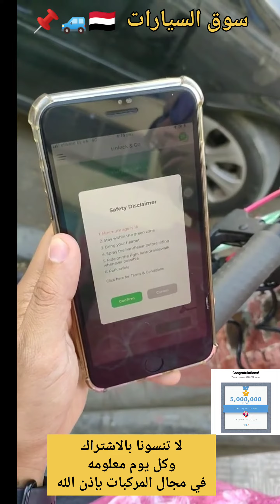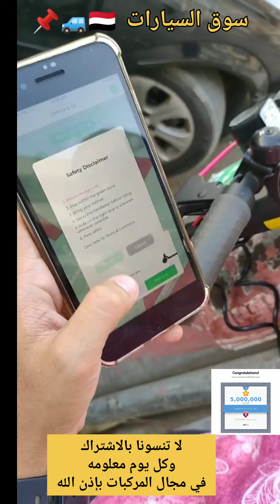كيفية استخدام سكوتر رابيت في الشارع الان وطريقة الدفع والربط بالهاتف